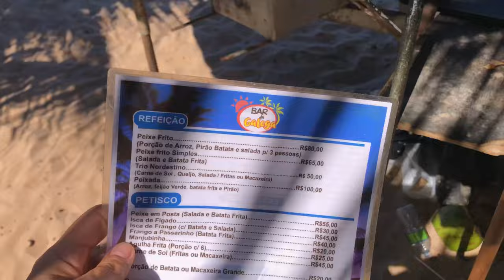Praia do Bessa / João Pessoa - PB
Praia do Bessa - Gravado em Junho de 2022 ( VÍDEO GRAVADO EM 4K)

A praia do Bessa é considera uma das melhores praias urbanas da cidade de João Pessoa. Praia de mar calmo, ideal para famílias e pessoas que gostam de tranquilidade.

A praia tem muitos "cantinhos" bonitos e que merecem que você conheça em detalhes.

Espero que você goste desse vídeo